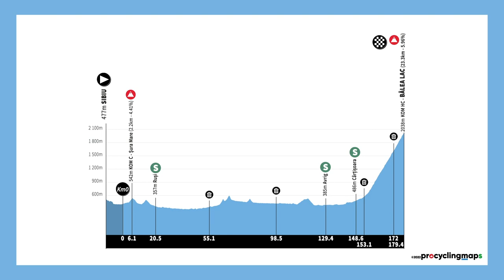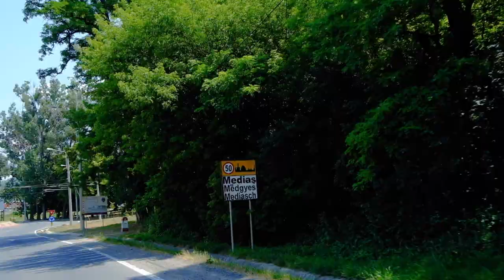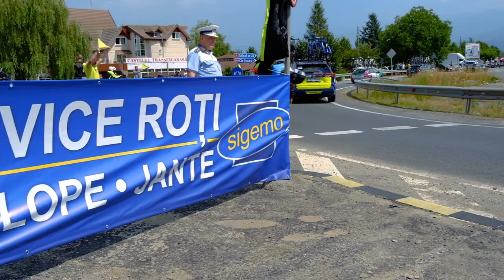Sibiu Cycling Tour 2022 - Second leg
CAMPIONUL ENTITRE GIOVANNI ALEOTTI ÎȘI IA REVANȘA PE TRANSFĂGĂRĂȘAN ȘI CONFISCĂ TRICOUL GALBEN ÎN TURUL SIBIULUI

Giovanni Aleotti (BORA - hansgrohe) a câștigat Etapa 2 Gama IT a Turului Ciclist al Sibiului 2022. La finalul în cățărare de la Bâlea Lac, la 2040 de metri altitudine, italianul de 23 de ani și-a dublat victoria din 2021, când a ajuns pe primul loc la Păltiniș, obținând prima sa victorie ca profesionist. Într-un sprint ascendent dintr-un grup selectă de doar trei oameni, el a sărbătorit astăzi victoria de etapă în fața lui Harm Vanhoucke (Lotto Soudal) și a coechipierului său Cian Uijtdebroeks.

"După anul trecut, mă simt bine să fiu din nou în tricoul de lider aici la Turul Sibiului. Azi a ieșit absolut perfect. Știam deja urcarea și împreună cu Cian am reușit să facem mișcare potrivită, la momentul perfect. Sunt foarte mulțumit de această victorie de etapă și vreau să le mulțumesc colegilor mei pentru munca extraordinară de azi”, a spus Aleotti la sosire, adăugând că își propune să apere tricoul în contratimpul de mâine, de pe Păltiniș (cu start de la ora 10.00, la Curmătura Ștezii, Rășinari) și în ultima semi-etapă programată tot mâine, după-amiaza, cu start și sosire în Piața Mare din Sibiu (start la ora 18.00, sosire la ora 20.30).

Podium Etapa 2 GAMA IT:
1. Giovanni Aleotti (BORA - hansgrohe)
2. Harm Vanhoucke (Lotto Soudal)
3. Cian Uijtdebroeks (BORA - hansgrohe)